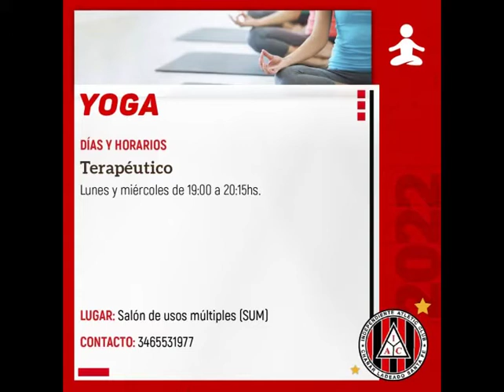Voces Coreanas: Micro Nº 28 - Nota a Dante Nardini (Yoga) - 22/09/22